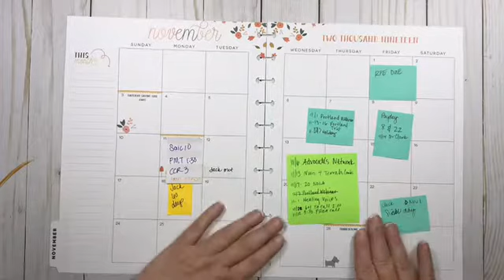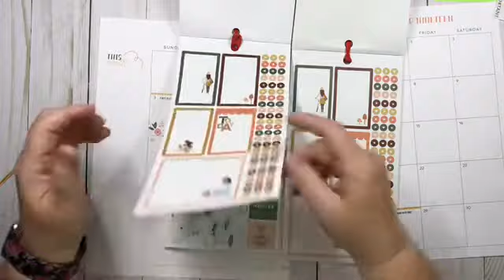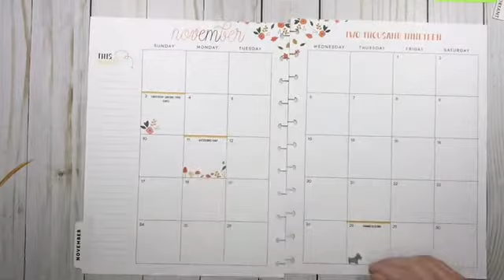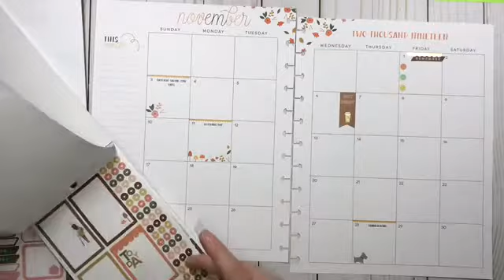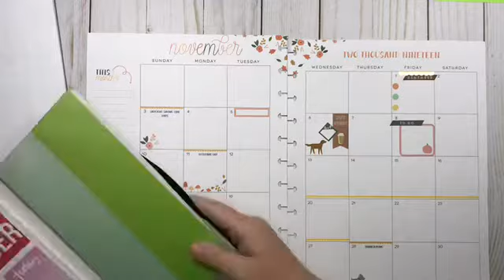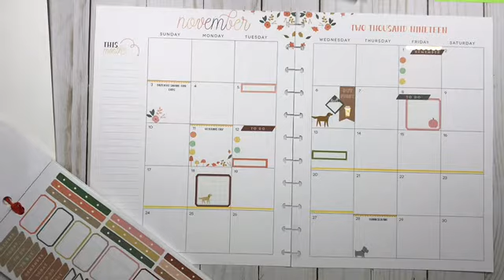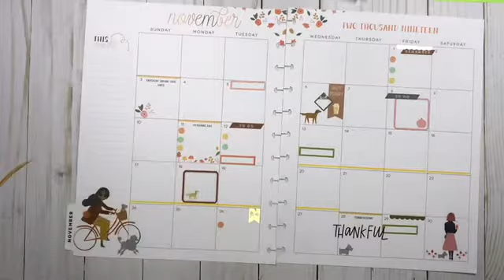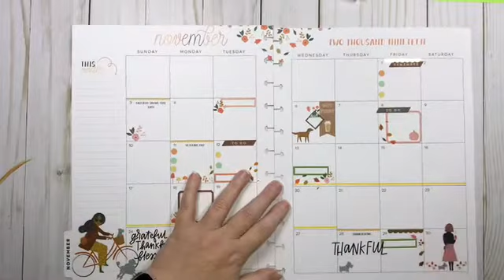Plan with Me: November Monthly